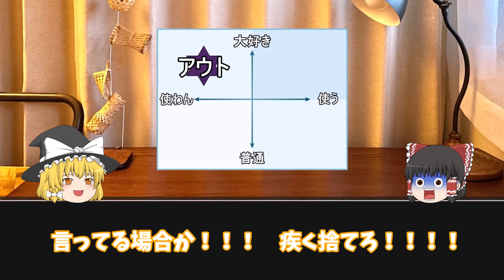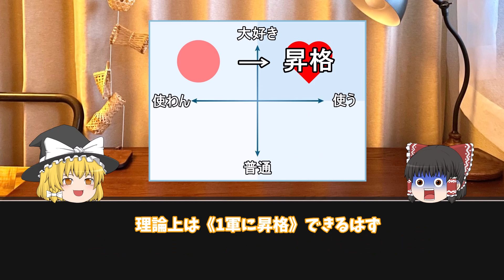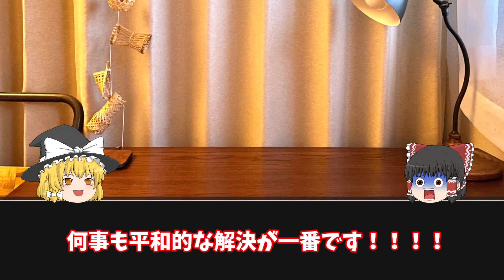【アニメで学ぶ整理収納】：フルメタル・パニックで覚える《ザイオンス効果》｜【ゆっくり解説】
【アニメで学ぶ断捨離術】：捨てられない物を『救済したい人』のお片付け｜【整理収納】

※ゆっくり動画・未収録エピソードも多数です。よかったらどうぞ～。

▼【インテリアのお仕事】：『整理収納アドバイザー』『建築士』違いを知って正しく学ぼう！

▼【カーサブルータスを】積まない暮らし：おすすめ電子書籍サービス『楽天マガジン』

▼【恋愛ラボで覚える】：インテリアは『試行錯誤』を楽しもう！

▼【原作ブログ2600ページ相当】を圧縮！！
　忙しい人のための『ポケットブック』発売しました。

■画像引用元

・TVアニメ「フルメタル・パニック！」公式様